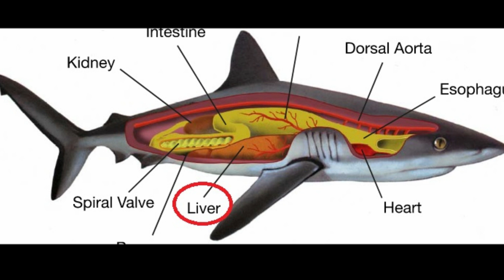TUBARÃO Tigre VS CROCODILO do Nilo [QUEM Venceria??]